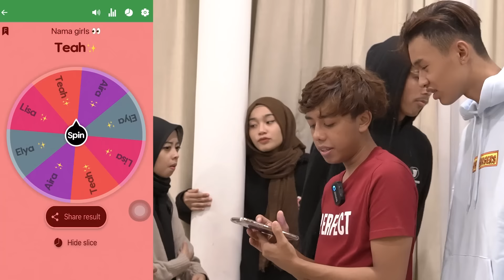AMIR JUMPA HANTU !! - KELAKAR TEAH !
Jom kita tengok reaction amir bila nampak hantu rockers.